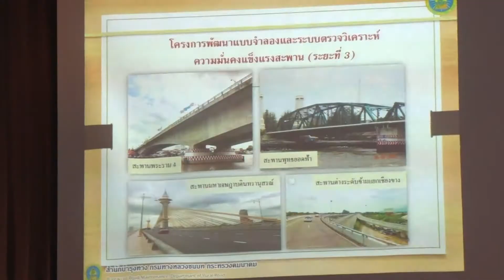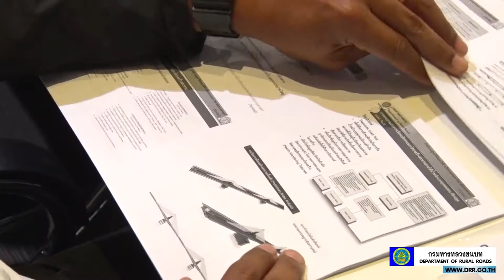กรมทางหลวงชนบท เพิ่มศักยภาพบุคลากรถ่ายทอดความรู้พัฒนาแบบจำลองและระบบตรวจวิเคราะห์ความมั่นคงแข็งแรงสะ